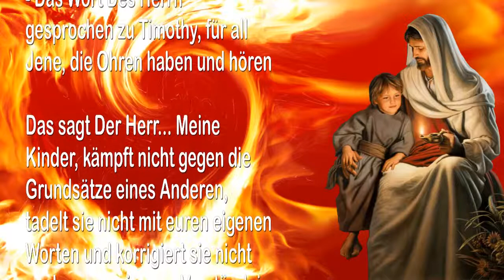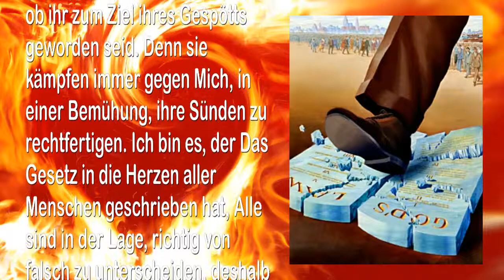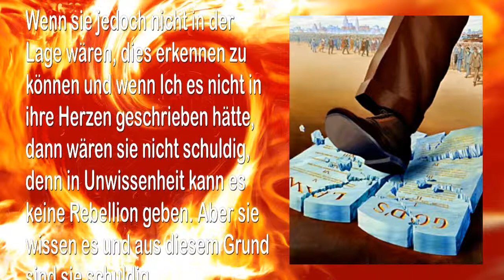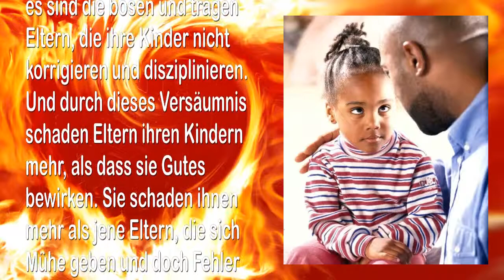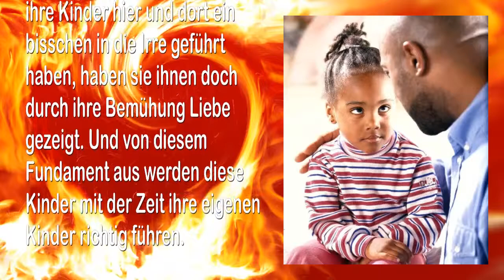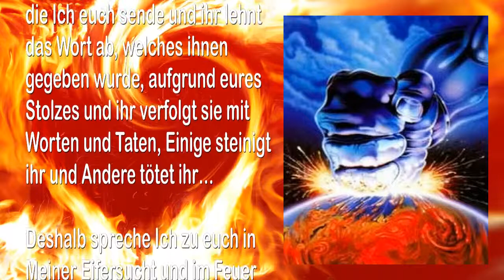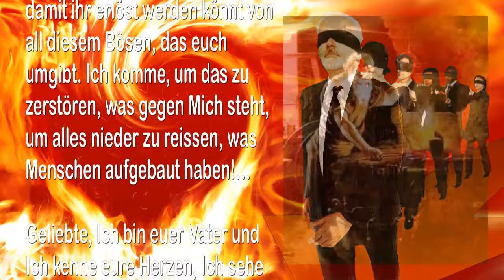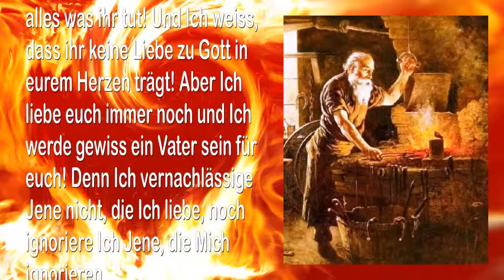ICH KORRIGIERE & DISZIPLINIERE ALL JENE, DIE ICH LIEBE ❤ DIE TROMPETE GOTTES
Der Herr sagt…
Ich werde Jene, die Ich liebe, gewiss korrigieren & disziplinieren

11. Dezember 2004 – Von Dem Herrn, Unserem Gott und Erlöser – Das Wort Des Herrn gesprochen zu Timothy, für all Jene, die Ohren haben und hören

Das sagt Der Herr… Meine Kinder, kämpft nicht gegen die Grundsätze eines Anderen, tadelt sie nicht mit euren eigenen Worten und korrigiert sie nicht nach eurem eigenen Verständnis. Lasst eure persönlichen Vorstellungen von richtig und falsch los und bemüht euch, Andere zu lieben und habt Erbarmen mit Jenen, mit denen ihr nicht einverstanden seid. Richtet sie nicht und meidet sie auch nicht in eurem Herzen… Vielmehr liebt Jene, die gegen euch sprechen, weil ihr Meinem Wort gehorcht. Segnet Jene, die euch verfluchen und betet für Jene, die euch schlecht behandeln, so wie es geschrieben steht.

Aber gehört nicht zu ihnen, bietet ihnen keine Plattform, von wo aus sie ihre Sünde ausbreiten können… bleibt abgesondert. Denn sie rebellieren gegen ihren Gott. Ihr Einwand ist an Mich gerichtet, obwohl es scheint, als ob ihr zum Ziel ihres Gespötts geworden seid. Denn sie kämpfen immer gegen Mich, in einer Bemühung, ihre Sünden zu rechtfertigen. Ich bin es, der Das Gesetz in die Herzen aller Menschen geschrieben hat, Alle sind in der Lage, richtig von falsch zu unterscheiden, deshalb wählen sie, zu rebellieren.

Wenn sie jedoch nicht in der Lage wären, dies erkennen zu können und wenn Ich es nicht in ihre Herzen geschrieben hätte, dann wären sie nicht schuldig, denn in Unwissenheit kann es keine Rebellion geben. Aber sie wissen es und aus diesem Grund sind sie schuldig.

Denn Ich habe es wirklich geschrieben, sogar auf Steintafeln und in die Herzen der Menschen und auf den Seiten Meines Buches ist es klar ausgedrückt, deshalb haben sie keine Ausrede… Denn Ich bin Gott allein, Der Gerechte…

Ich allein bin heilig, gerecht und gut. Ich allein habe richtig von falsch getrennt. Ich allein habe das Gesetz errichtet und bestimme, was Sünde ist… Schaut, Ich enthülle die Dunkelheit und bringe alle verborgenen Dinge ans Licht, denn Ich allein sitze als Richter, der einzig Treue und Wahre Zeuge.

Denn Ich sage euch die Wahrheit, es sind die bösen und trägen Eltern, die ihre Kinder nicht korrigieren und disziplinieren. Und durch dieses Versäumnis schaden Eltern ihren Kindern mehr, als dass sie Gutes bewirken. Sie schaden ihnen mehr als jene Eltern, die sich Mühe geben und doch Fehler gemacht haben, während sie so handelten. Denn auch wenn sie ihre Kinder hier und dort ein bisschen in die Irre geführt haben, haben sie ihnen doch durch ihre Bemühung Liebe gezeigt. Und von diesem Fundament aus werden diese Kinder mit der Zeit ihre eigenen Kinder richtig führen.

Aber Jene, die sich überhaupt keine Mühe geben, sind faul. Bosheit wartet auf sie und Sünde lauert an der Tür. Denn auch wenn sie selbst glauben, dass sie nichts falsch gemacht haben, haben sie durch ihre Vernachlässigung Uneinigkeit, Bosheit, Widerspenstigkeit und Hass in den Herzen ihrer Nachkommen aufgehäuft.